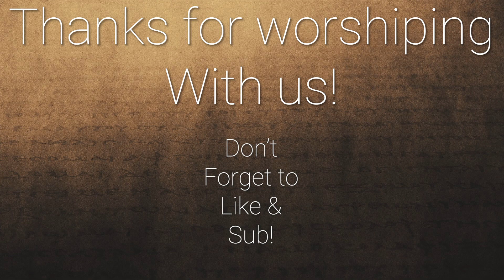Synergy Worship - Inheritance (Acoustic Session)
Join Hunter & Allison Fowler in worship with this new original song from our upcoming album!

Follow this link to connect to us on social media and find our music on your favorite platform!